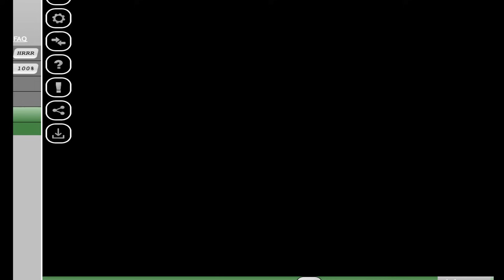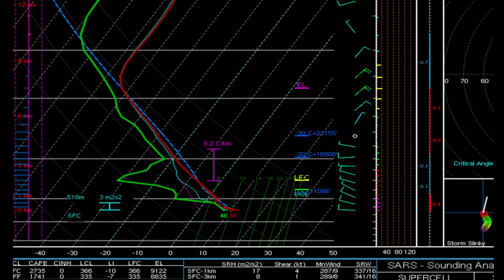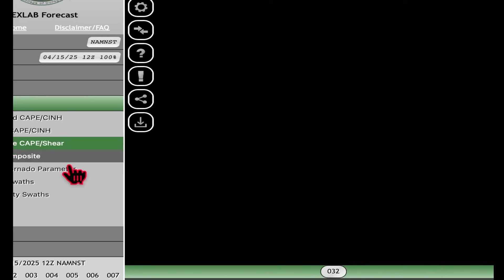Thunderstorms! Why Some Areas Will See Storms And Some Won't. The Morning Briefing 4-15-25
There will be enough instability in Northern California today to produce afternoon thunderstorms but most will miss them. A discussion of CIN. Plus cooler days too.